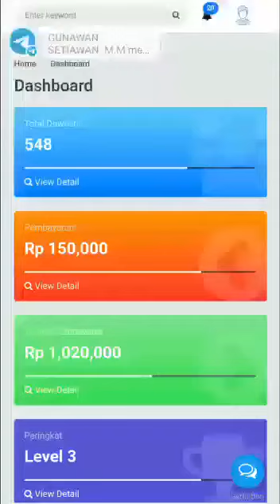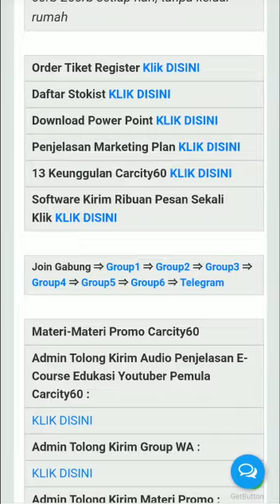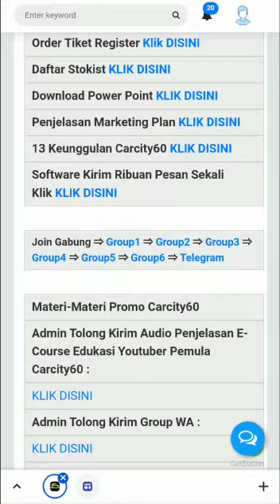Panduan Lengkap di Area Member CARCITY60 utk Youtuber Pemula